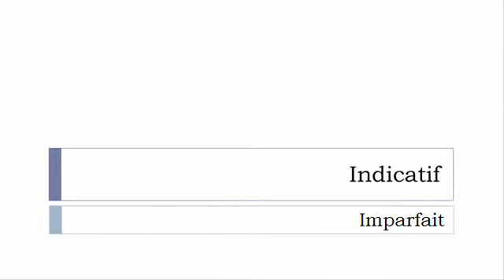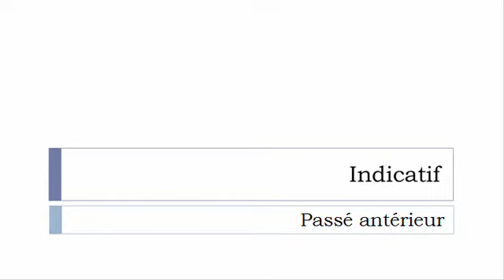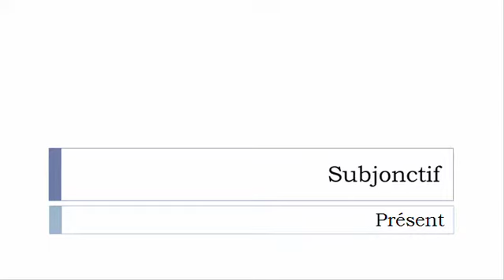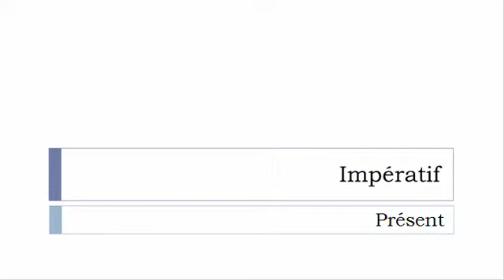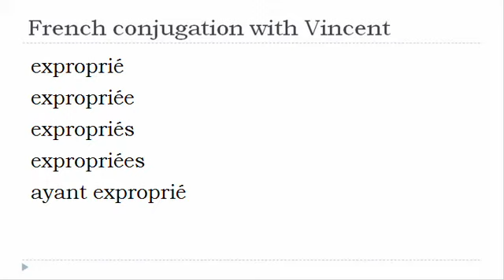French verb conjugation = Exproprier